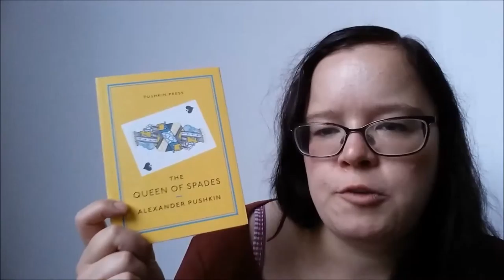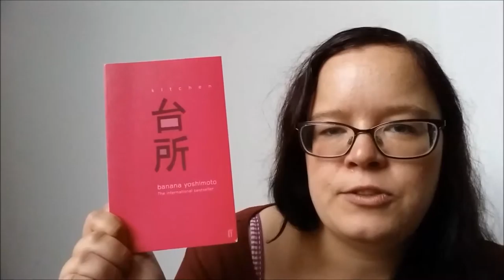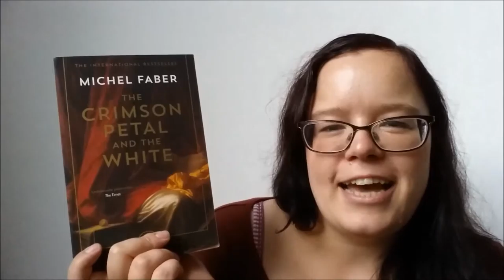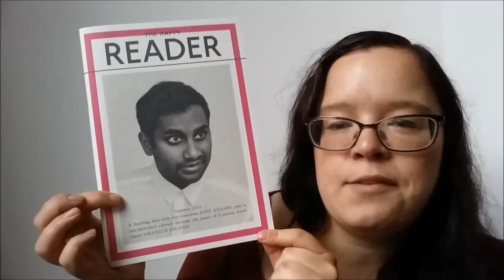A Mini Summer Haul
A handful of books I have acquired in August!